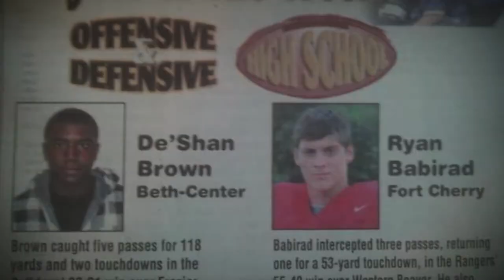Ryan Babirad Highlights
Ridiculous athlete